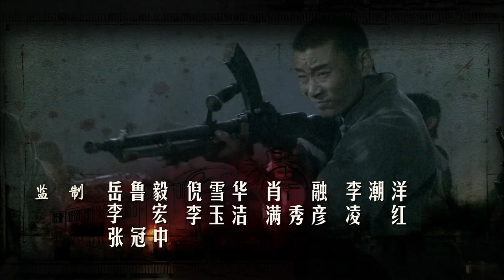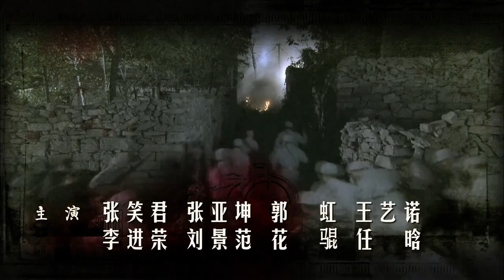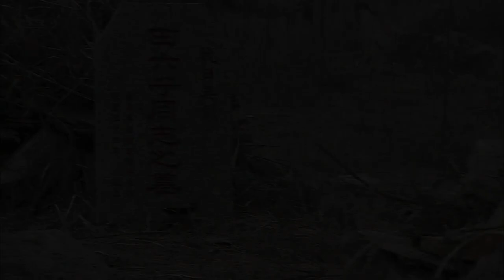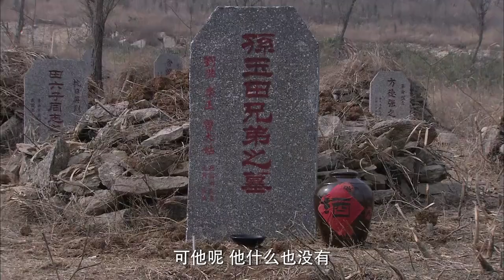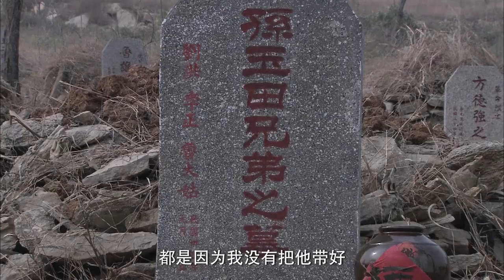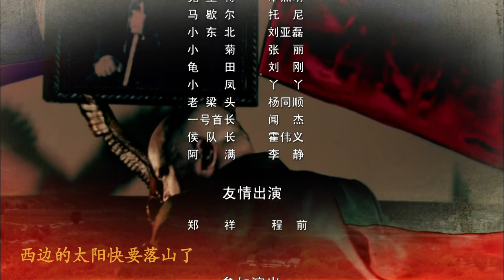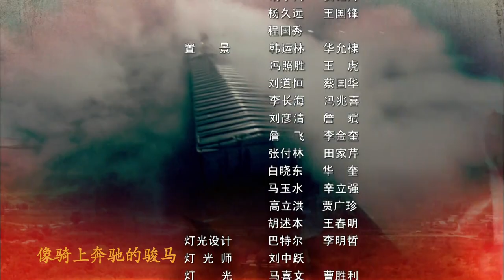【抗战剧 ENG SUB】战后游击队 32丨铁道工人游击队深入日寇白区 展开超燃对战斗争